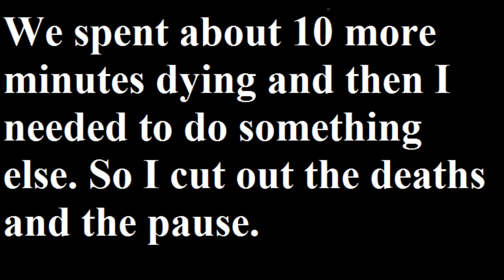Let's Play Super Mario Sunshine Part 15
Shine(s) Gathered:
Ricco Harbor
-Episode 8: Yoshi's Fruit Adventure
Pinna Park
-Episode 5: The Runaway Ferris Wheel
-Episode 6: The Yoshi-Go-Round's Secret